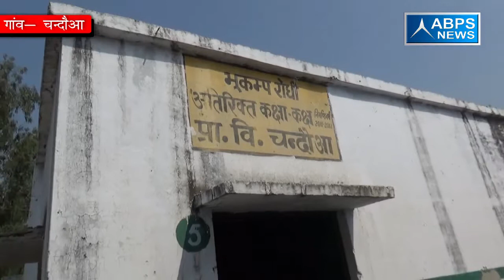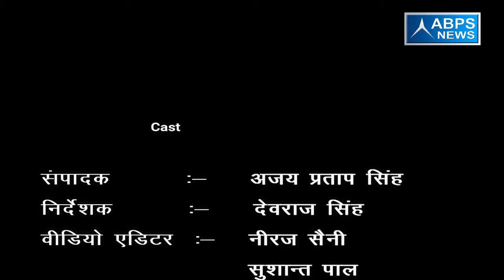ग्राम -चन्दौआ, ब्लॉक - आलमपुर जाफराबाद , जिला - बरेली